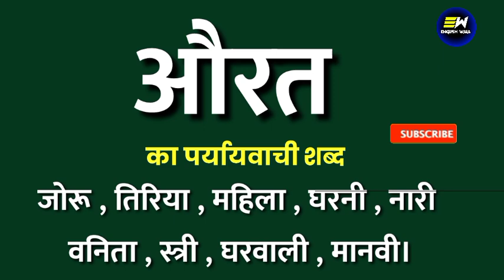औरत का पर्यायवाची शब्द | aurat ka paryayvachi shabd | औरत का समानार्थी शब्द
Dear Learners,

YOUR QUERIES-
aurat ka samanarthi shabd
aurat ka paryayvachi shabd
aurat ka paryayvachi shabd kya hoga
aurat ka paryayvachi shabd kya hota hai
aurat ka paryayvachi shabd kya hoga hindi mein
औरत का पर्यायवाची शब्द क्या होता है
औरत का पर्यायवाची शब्द
100 पर्यायवाची शब्द हिंदी में